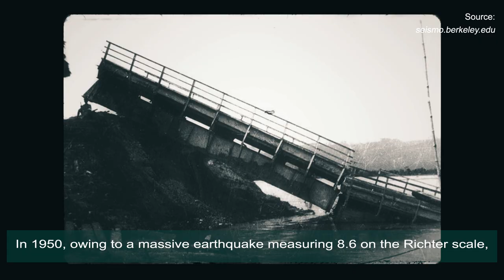Delightful Dibrugarh | A Mini Documentary | Dibrugarh Tourism | RedCardinal Motion Pictures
"Delightful Dibrugarh" is a mini documentary by RedCardinal Motion Pictures that deals with Dibrugarh from a historical, economic and cultural perspective. It also talks about the recent development that have taken place in an around Dibrugarh and the impact they have currently on the economy, industrial and the tourism sector of the region and also their future scopes.